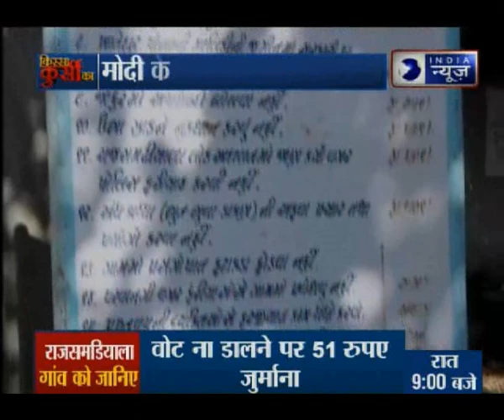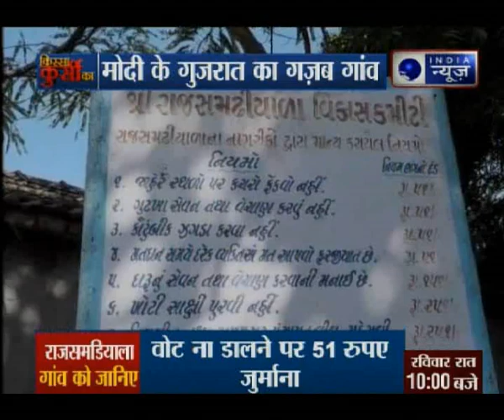Gujarat के गजब गांव की खासियत, राजसमडियाला गांव में वोट ना डालने पर जुर्माना — Kissa Kursi Ka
हिन्दुस्तान में करीब साढे छह लाख गांव हैं लेकिन आज हम आपको पीएम नरेन्द्र मोदी के गुजरात का एक ऐसा गांव दिखायेंगे जिसके बारे में शायद ही पहले कभी आपने सुना हो. इस गांव में ना तो चुनाव प्रचार के लिए कोई बोर्ड लगा सकता है ना ही पोस्टर. इतना ही नहीं इस गांव में प्रचार के लिए नेताओं पर भी नो एंट्री है. लेकिन हैरत की बात देखिए कि वोट डालना इस गांव में अनिवार्य है अगर किसी ने वोट नहीं डाला तो उसे बाजाफ्ता जुर्माना भरना पड़ता है.